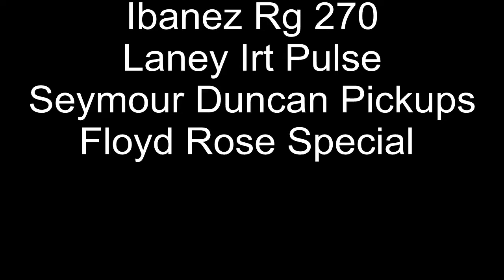System of a Down - Toxicity Guitar Cover